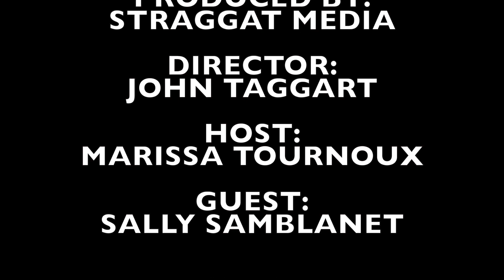2021 Women of Louisville Sally Samblanet